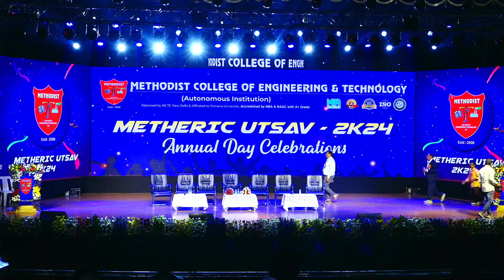Methodist College of Eng & Technology ll Annual Day Celebrations 2024 ll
STAR CULTURE HUB LIVE :
DATE:
TIME:
VENUE:

For Live Broadcasting on STAR CULTURE HUB LIVE please  call @ 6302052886 , 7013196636
like us @STARCULTUREHUBLIVE
visit us @STARCULTUREHUBLIVE
Category
Entertainment